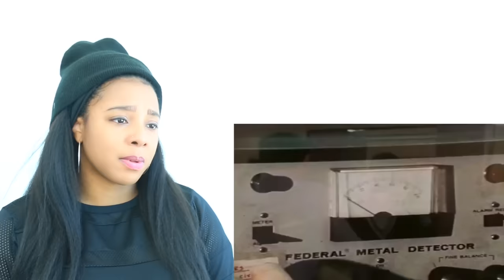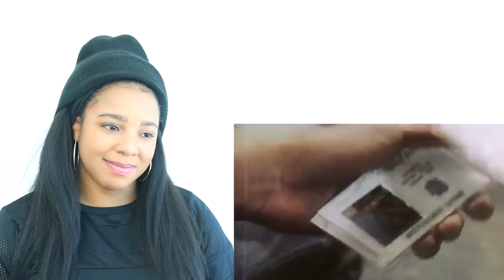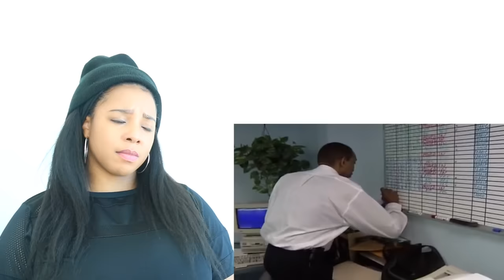BEYOND SCARED STRAIGHT 1978 !!! (BEFORE AND AFTER THE PROGRAM) | Reaction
SCARED STRAIGHT 1978 !!! (BEFORE AND AFTER THE PROGRAM) | Reaction